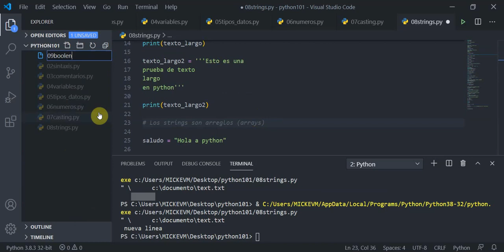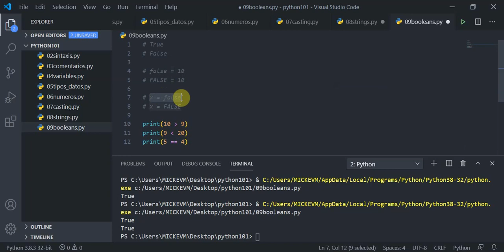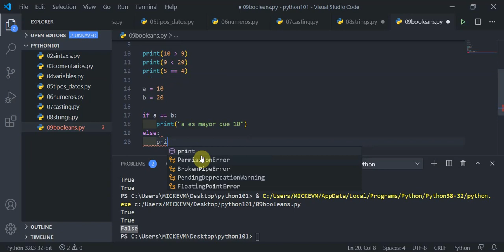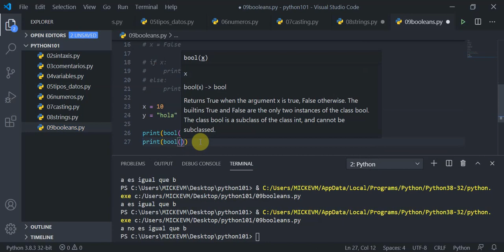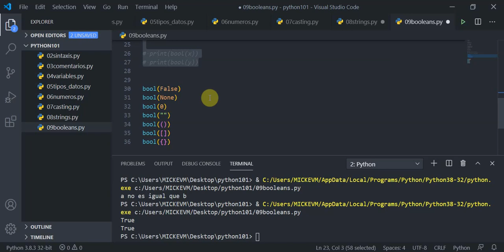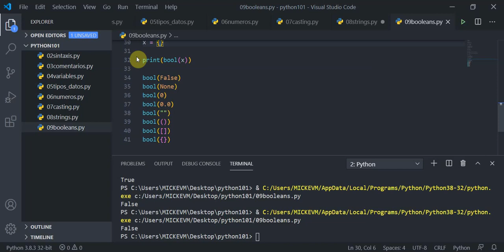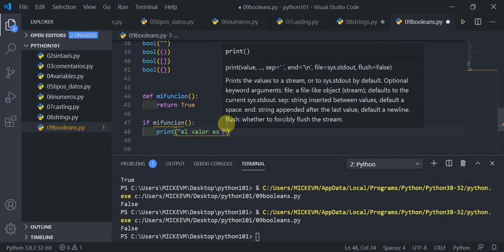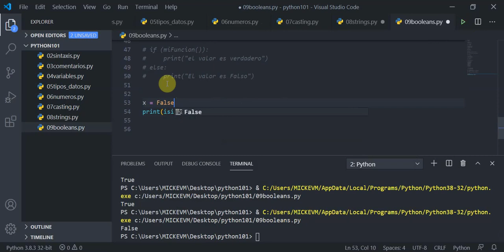video09: Booleans (True y False) en Python